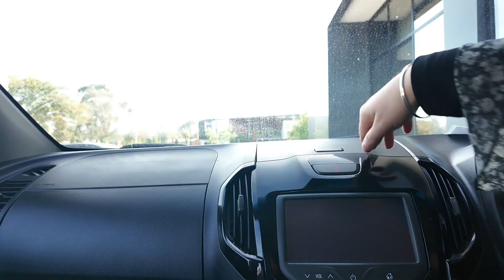2016 Holden Colorado Berwick, Dandenong, Frankston, Mornington, Melbourne, VIC U15021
Summit White Used 2016 Holden Colorado  available in Berwick, Victoria at Berwick Mitsubishi. Servicing the Danendong, Franston, Mornington, Melbourne, VIC area.

Berwick Mitsubishi
20-32 Kangan Dr